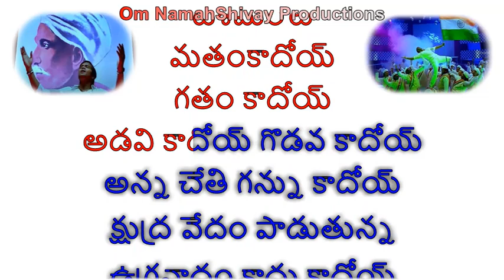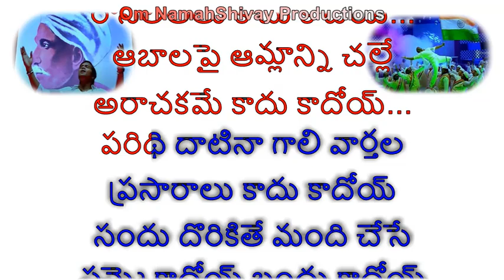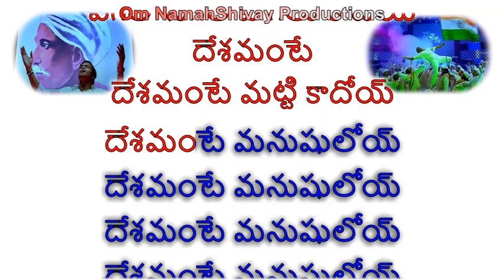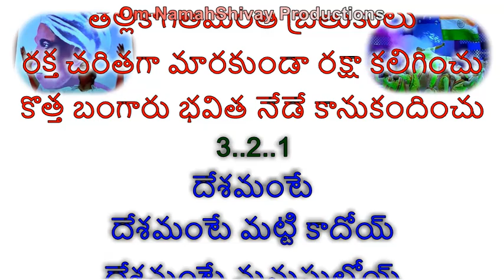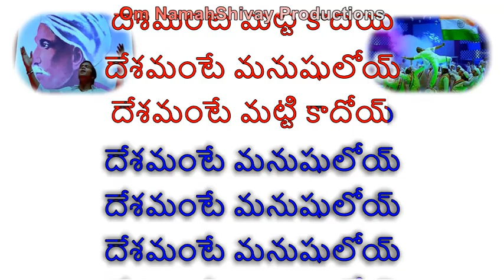Deshmante Karaoke With Lyrics Telugu |Manoj Manchu || Tapsee || M M Keeravani |Telugu Songs